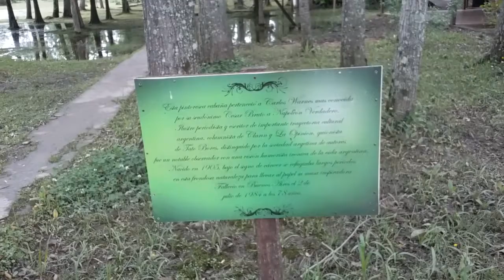Cabaña César Bruto en Alpenhaus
Casa histórica César Bruto o Carlos Warnes, libtretista de Tato Bores en Alpenhaus delta